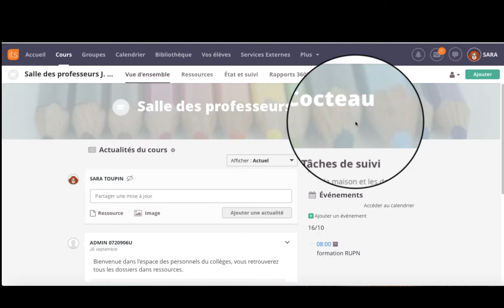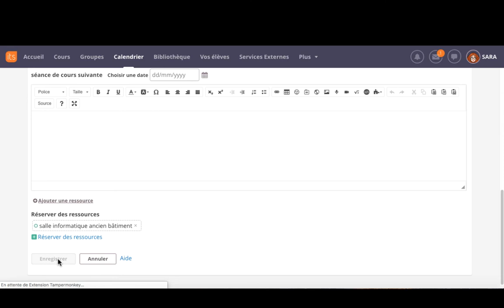tuto elyco3 - it's learning : réserver une ressource